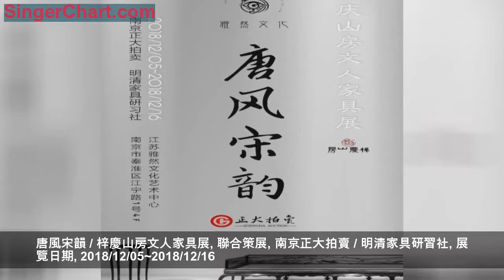家具，不僅僅只是家具｜梓慶山房文人家具展開幕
唐風宋韻 / 梓慶山房文人家具展
聯合策展
南京正大拍賣 / 明清家具研習社
展覽日期
2018/12/05~2018/12/16
展覽地點
江蘇雅然文化藝術中心
（南京市秦淮區江寧路1號4F）

十二月，全球各大拍行的錘聲此起彼伏，分外熱鬧，藏家們更是伸長了脖子，東觀西望，等待、糾結、猶豫、彷徨……
此時的南京，秋雨連綿，梧桐落滿了整個金陵城。而身在明城牆畔的南京正大拍賣也開啟了今年秋拍的第一個序幕——『唐風宋韻』梓慶山房文人家具展。

◎唐風宋韻 / 梓慶山房文人家具展 展覽現場

12月5日，在江蘇雅然文化藝術中心的展廳內，高朋滿座，周默先生（中國林產工業協會紅木專業委員會專家組顧問、中國紫檀文化研究會會長、梓慶山房主人）、曹靜樓先生（中國工藝美術大師評選工作專家委員會專家委員、中國文物學會專家委員會專家、原故宮博物院文保科技部主任）、張志揚先生（海南花梨文化研究會會長）等出席了開幕儀式。

◎左起：張志揚、曹靜樓、龔雅聞、周默、李恪然
◎左起：李恪然、曹靜樓、周默、龔雅聞

本次展覽由明清家具研習社與南京正大拍賣聯合策展，展出梓慶山房唐宋文人家具近三十件（套），在展覽現場，家具的陳設與搭建別具匠心，古韻十足。
同時，這次展覽也是南京正大拍賣2018秋季藝術品拍賣會的一個重要專場，將於2019年元月初進行拍賣。
◎周默先生（右）與雅然文化藝術中心館長李恪然女士（左）

◎著名文博專家朱家溍先先生長女朱傳移女士（中）與李恪然女士（右）

◎龔雅聞先生（左）、周默先生（中）、著名黃花梨家具收藏家胡生月（右）
在中國家具史上，唐宋兩代是中國家具形式變革的過渡階段，隨著民族間的往來與融合，這一時期高矮型家具並存，人們的生活起居習慣發生了重大變化，至宋時中國家具已形全式備，直接開啟了後來明清家具的鼎盛階段。
但是，這一時期的家具在業界絕少有人提到，甚至是不為人知。

◎宋式葵形三彎腿五足香幾

個中緣由，一是唐宋時代距離我們相對遙遠，家具實物傳世者甚少，研究資料匱乏；二是隨著近代以來艾克、楊耀、陳增弼、王世襄等諸多學者對明式家具研究的不斷深入，明式家具已深入人心，明清時中國家具高度的藝術成就蓋過了唐宋的風情遺韻。
唐代所表現出的「風情神韻」以及後來趙宋之世表現出的「筋骨思理」是這個兩個時期文學藝術的主要基調。區別於後來明式家具的「古雅精麗」，中國家具發展到這裡，既有時代洪流的那種浪漫與理性，也有家具自身軌跡的樸拙與大氣。

◎唐風大禪椅，仿日本正倉院唐代禪椅

唐宋家具之於現代人，只能從古人遺留下來的繪畫作品中搜尋，或是遠赴日本正倉院得窺一豹。
本次展覽中所選梓慶山房唐宋家具，其造型即由古畫中拓樣，從正倉院現存唐代家具中取形，甄選烏木、黑酸枝木、及黑柿木為材，以傳統工藝榫卯銜之，集為一堂，再現唐宋風華。

梓慶山房以古人之道及文人之心，一桌、一椅、一幾皆簡約古雅，自然天成之中追求著質樸之風。
家具，不僅僅是家具，梓慶山房雖從木作，卻不論是在思想上還是藝術上都達到極高境界，其工其藝，都是精湛至極的。

◎宋韻捲雲足多屜櫃

梓慶山房的家具沒有繁複滿滿的雕工，也不是全部採用黃花梨紫檀等名貴木材，為了就是想要突破現代化語境下人們對於家具的「誤解」。

◎周默先生在展覽現場講解家具

周默老師在現場介紹，梓慶山房的唐宋家具曾多次赴日本交流展出，取得了很好的效果。
2018年初，梓慶山房家具還曾在山西博物院展出，由書法、家具、器物三種元素組成中國文人的書房、客廳，空間裡充滿了東方文人的生活氣息，它們充滿了東方的線條之美，散發著傳統的韻味。

◎2018年初，山西博物院展出梓慶山房家具現場

梓慶山房主人周默先生為當代中國家具研究專家，其《木鑒》一書曾影響一代家具從業者，而其《黃花黎》、《紫檀》是對中國家具用材的研究專著。
他一直主張的家具的形制與用材的本末關係，用最合適的木材表現最合適的精神在他主持的梓慶山房得到了極大的施展空間。

◎周默先生（右）與曹靜樓先生（左）
在周默先生看來，「紫檀有紫檀的理想，黃花黎有黃花黎的追求，不同的木材有不同的審美，要表達什麼、要達到什麼樣的審美層次或理想，這對木材的選擇是十分敏感與重要的。」
梓慶山房的家具多用東非黑黃檀或是烏木與黑柿木形成色彩的反差，用黑的沉穆表達文人內心的理想環境，這是再合適不過的。

◎梓慶山房主人 周默先生
◎宋式直背扶手椅
當一件家具中充滿了弦外之音、味外之味的時候，當我們很難、簡直不可能使注意力離開它的時候，當它在記憶中印象鮮明、經久不滅的時候，我們就可以肯定，它的存在絕不僅僅是一件家具那麼簡單。

作為南京正大秋拍的序幕，本次展覽將持續到12月16日，如果您希望對唐宋家具有深入的了解，對周默老師、對梓慶山房有著濃厚的興趣，研習社歡迎各位蒞臨參觀。

聯合策展
展覽日期
2018/12/05~2018/12/16
展覽地點

- END -
微信搜索關註：明清家具研習社